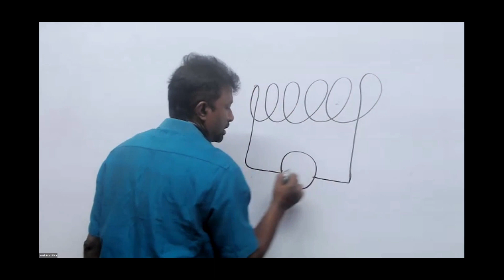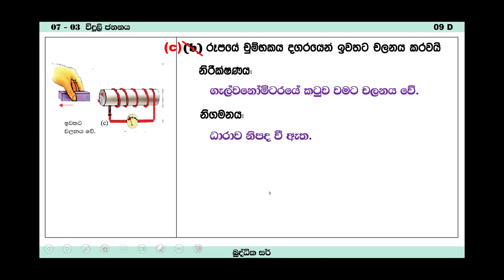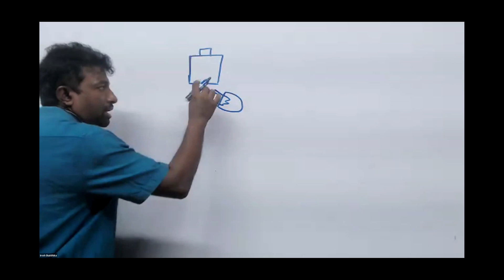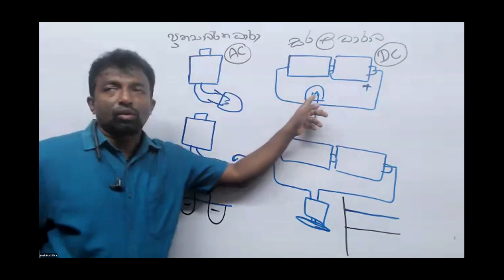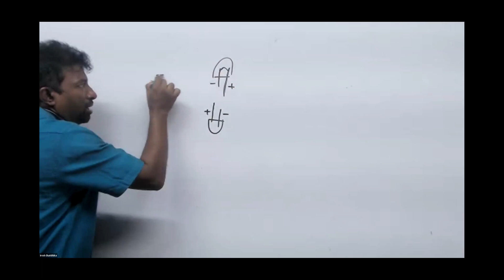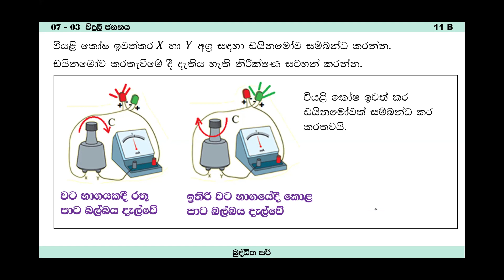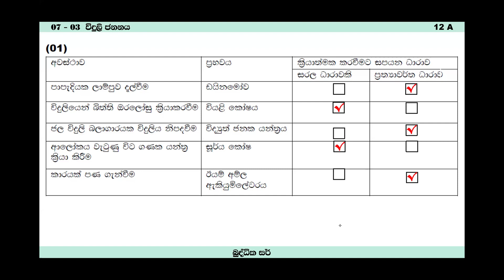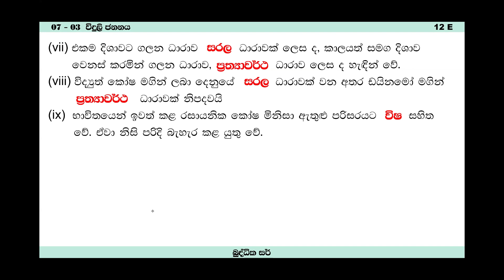Grade- 07 -03 -Generation of Electricity -2024 -03 -09 -Science -Buddhika Sir